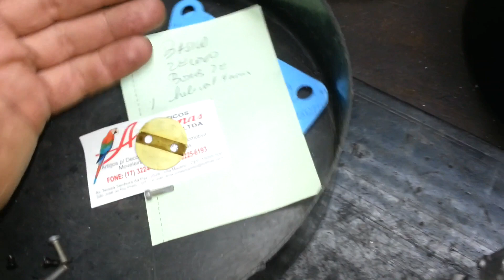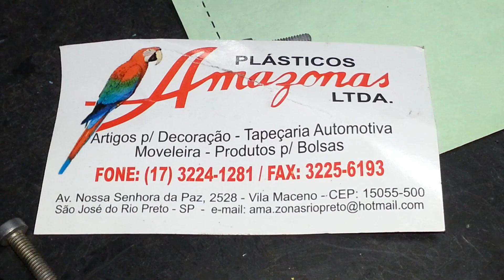Silvio Carburadores Solex BLFA 3034 Denis Plasticos Amazonas !